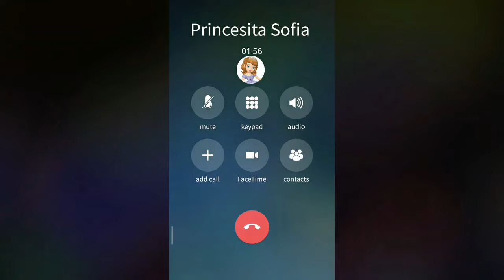Llamada de tu amiga la princesita Sofía- Te quiere decir algo💜👸🏼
Nota: El contenido de este canal no tiene intención de ofender ni hacer crear algún concepto negativo de alguien o algo, simplemente lo hacemos con el fin de entretener al espectador y hacer que tus hijos pequeños se diviertan y pasen un día divertido. Personaje de la miniatura no es de mi propiedad. Créditos a su creador.💜